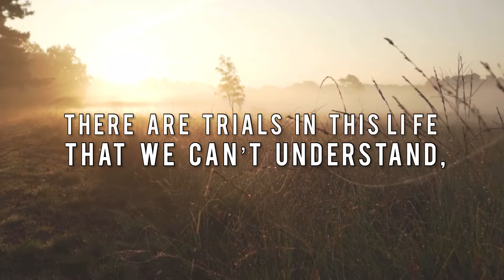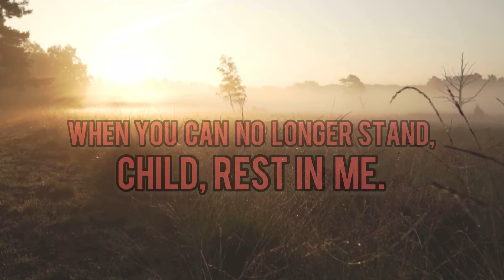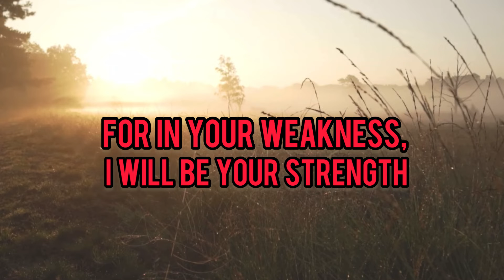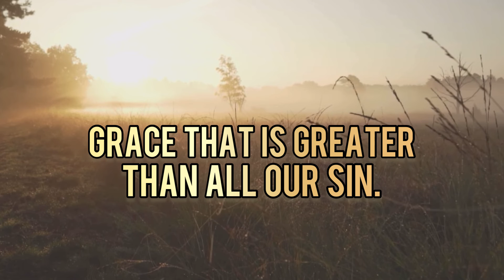MY GRACE IS SUFFICIENT (with LYRICS) - ISGBT Ladies Special Number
2 Corinthians 12:8-10 KJV

8 For this thing I besought the Lord thrice, that it might depart from me.

9 And he said unto me, My grace is sufficient for thee: for my strength is made perfect in weakness. Most gladly therefore will I rather glory in my infirmities, that the power of Christ may rest upon me.

10 Therefore I take pleasure in infirmities, in reproaches, in necessities, in persecutions, in distresses for Christ's sake: for when I am weak, then am I strong.